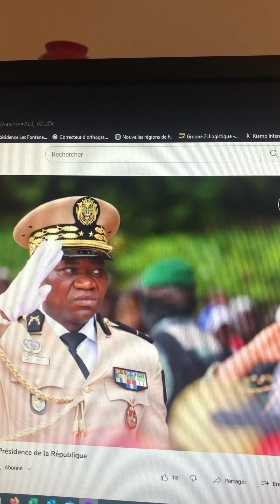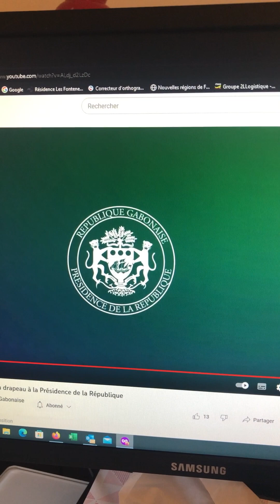La fierté du Gabon 🇬🇦 retrouvée 🇬🇦🫶🏽❤️✌🏽❤️🇬🇦 Levéedescouleurs CTRI GABON#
Bienvenue sur ma chaîne, dans cet audio, la fierté de retrouvée des gabonais devant l'hymne nationale LA CONCORDE chantée en COEUR 🇬🇦🫶🏽❤️

Cette image émouvante devant l'ensemble des administrés restera comme un fer de lance vers nôtre essor vers la félicité

Un grand merci au C.T.R.I de rendre au peuple gabonais cette fierté perdue

Levéedescouleurs CTRI GABON GénéralPrésidentOLIGUI# VIVE LE GABON LIBRE#